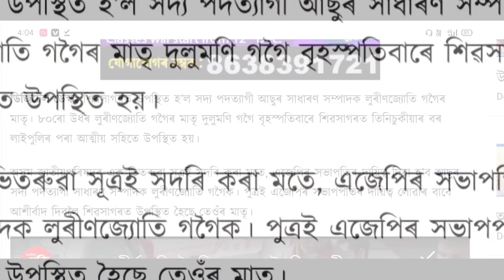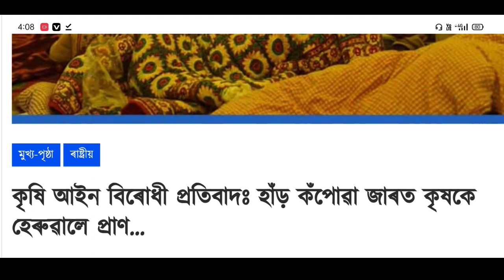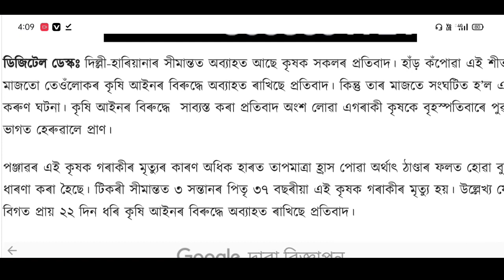Assamese News Today || 17 December 2020 || Jurinjuti Gogoi || Latest News Today ||Evening News.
Today Assamese Important News / Today News
Ismail_News_24Assam,Lurinjuti Gogoi News Today, Good News For Unemployer 17Deceber 2020,
BTC Election News,
Assamese Important News,
Assamese daily News,
Rengioni TV Serial,
Today Assamese Very Imporatnt News,
Assamese politics news,
Morning News,
Assam news
Himanta Biswa sarma news,Assam HSLC news,
Assam HS Latest News,
School News,
Morning News,
Assamese Today Morning News,
UPPL Latest News, GSP News Assam,
Assamese 13 December News Today,
Assam Higher Secondery Education Council Latest News,
Ismail News 24 Assam,
Assamese_Latest_News,
Assamese_Breaking_News,
Assamese_news_today,
assamese_news today,
September open school news,
Assam ,
Education,
Assam government new education guidelines,
hslc news today assam,
himanta biswa sarma prag news today, himanta biswa sarma news live today,assamese news himanta biswa sarma, Himanta biswa sarma news today,

Assamese News Channel,
News Live,
Pratidin Time,
News18Assam
Prag News,
Pratibinba Live,
North East Now,
Assam Talks,
Good News Fo Assam New Scholarship,
Time8,
IsmailTechnology,
Assamese Online Help,
Dy365,
Congress News,
BJP News,
AIUDF News,
AGP,
BPF,
AJP,